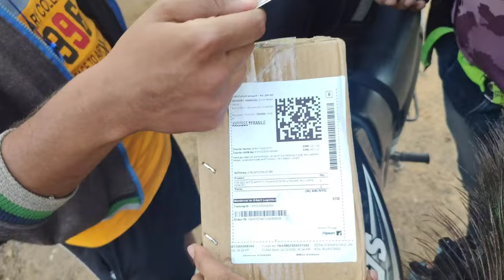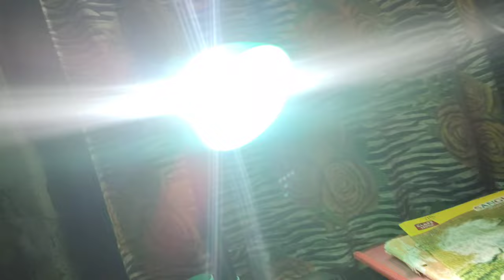New study lamp for Nandu 🏮